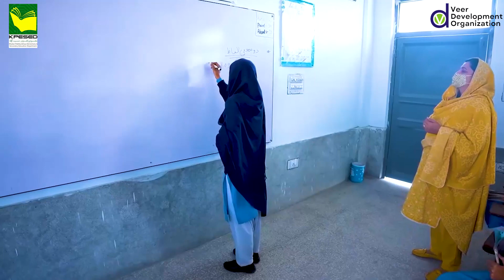Education | Educational | Government Schools | Enrollment Campaign | KPESED | VDO | Pakistan